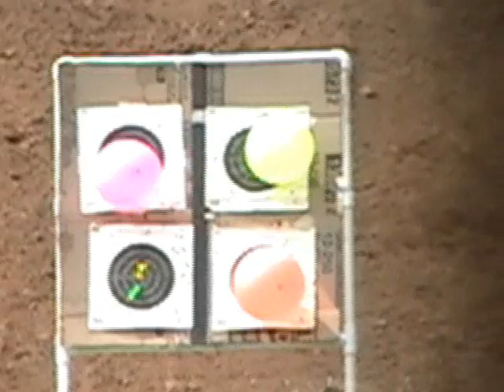Mosin Nagant 91-30 / SHOOTING BALLOONS-2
SHOOTING BALLOONS WITH MOSIN NAGANT 91/30 PART II